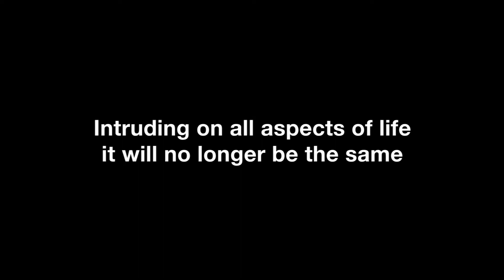[ W A R ] U K R A I N E _ C I V I L _ W A R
Found some really chill footage of a battle over the Donetsk International Airport. That shit is still going on btw. Still working on The Video its still got a long way to go. If you ever want to see me stream or do something else.

Music: 08:53